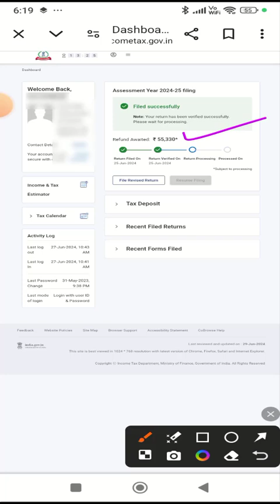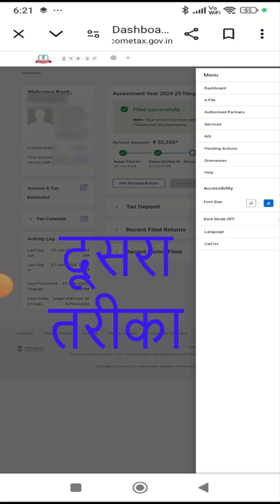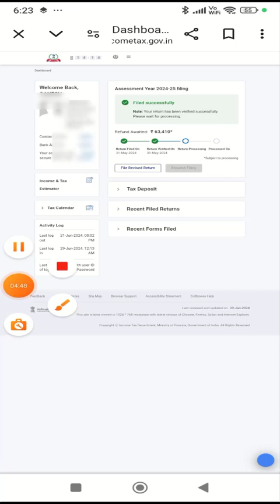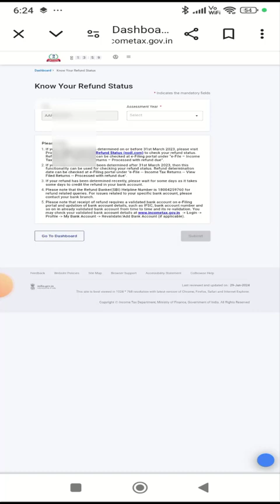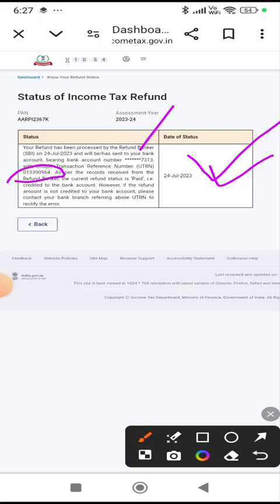ITR का रिफंड स्टेटस कैसे देखेंगे